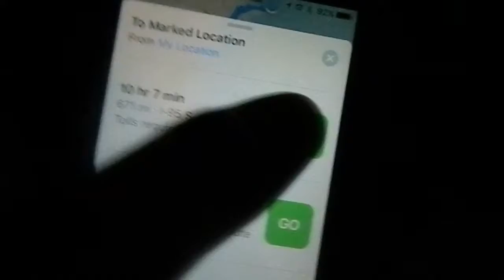KEYS Day 1: Snapper and journey to keys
***IMPORTANT*** The video ends at 4:24 I'm not sure why but the editing software made it drag all the way to nine minutes, so don't watch five minuted of joesph's freeze frame!

Anyway. had a great time driving down to Florida, little lonmg but we made it.
Offshore video coming tommrow, kayak video Friday, and inshore snook, and tarpon saturday!
Peace

About Screamin Drag Fishing
Our Host, Jay Kuehmeier goes on exiting adventures to capture awesome fishing action to the viewer! Jay does, Tips and tutorials, Dock fishing, Boat fishing, inshore, offshore (coming up), freshwater, and Brackish!